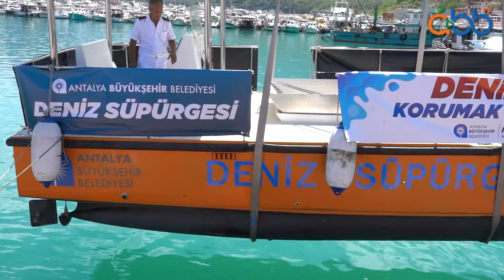Denizlerimizi Temizliyoruz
Turizmin başkenti Antalya’mızda denizlerimizi temiz tutmak için durmadan çalışıyoruz. 🌊

Antalya’da bir ilk olan ‘Deniz Süpürgesi’ sayesinde deniz yüzeyindeki deniz çöplerini de toplayabiliyoruz.